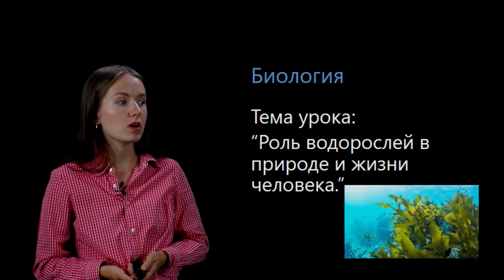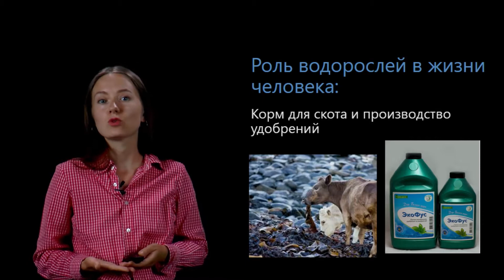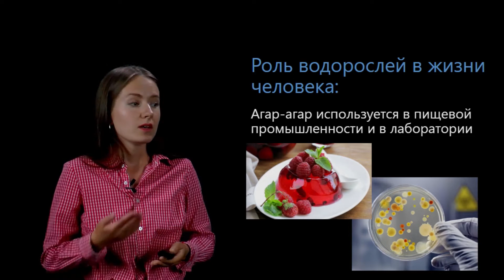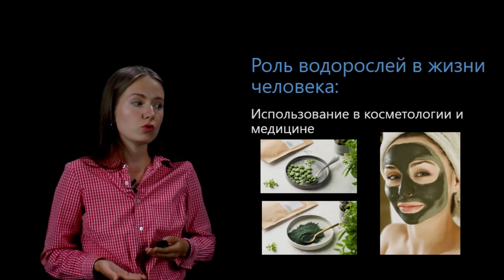Роль водорослей в природе и жизни человека. Видеоурок 22. Биология 5 класс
Сегодня мы поговорим о роли водорослей в природе и жизни человека.